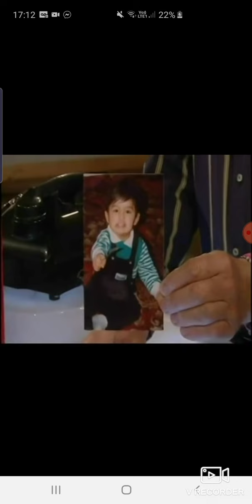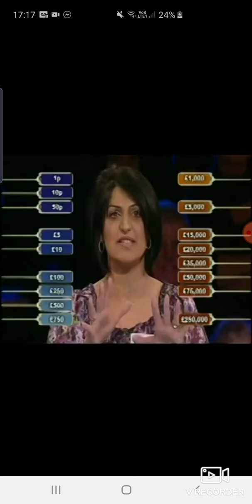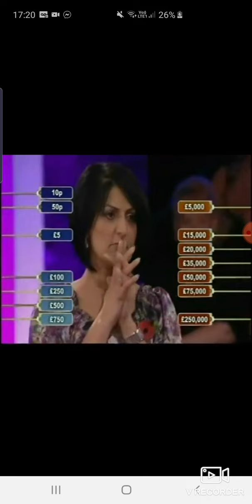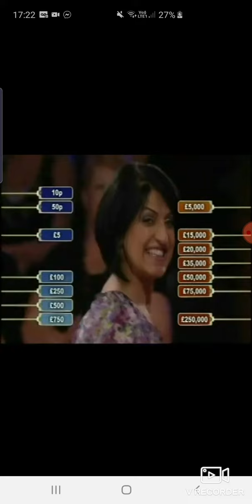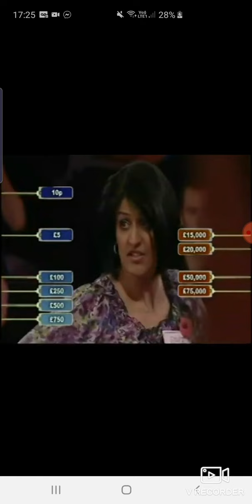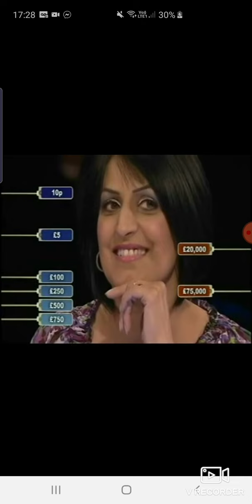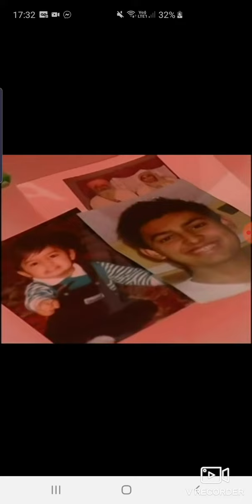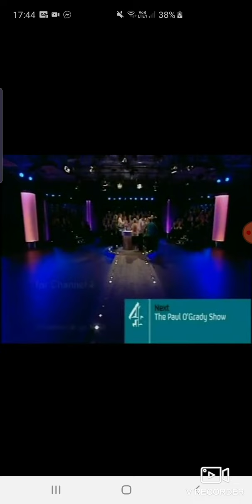Deal or no Deal. Monday 9th November 2009